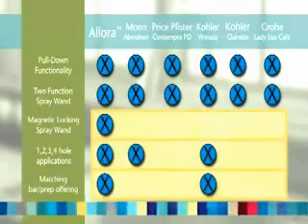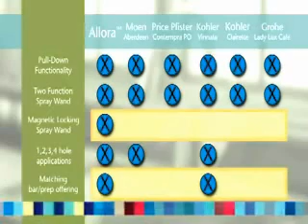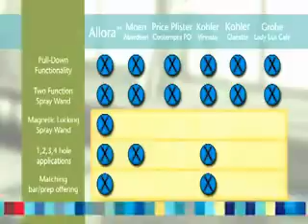Allora™ - Delta Allora™ Kitchen Faucet Video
The Allora™ pull-down Kitchen Faucet by Delta Faucet Company is the latest innovation in Kitchen Faucets with a patented magnetic locking spray head. By at eFaucets.com®